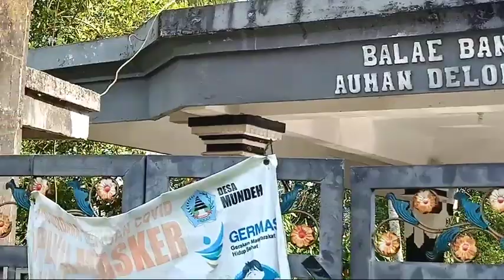TEMBANG GAMBUH, pendatang baru.by bunda very @userdenbagus135#tembanggambuh.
TEMBANG GAMBUH
Pendatang baru.
by Bunda very.

semoga bermanfaat